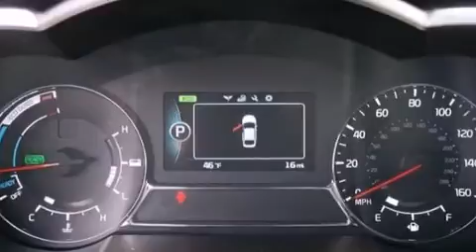2014 Kia Optima Hybrid Arlington TX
Haz clic aquí para ver el precio Hemos tenido el honor de servir a la zona de Fort Worth TX , le prometemos que su experiencia superará sus expectativas ! Year : 2014 Make : Kia Model : Optima Hybrid Engine : Motor con 4-Cil de 2.4L Trans . : Transmisión Automática de 6 Velocidades Stock : 5073107 Moritz Kia Fort Worth 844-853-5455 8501 I-30 W. Fwy Fort Worth , TX 76116